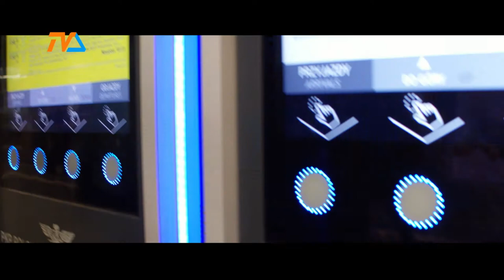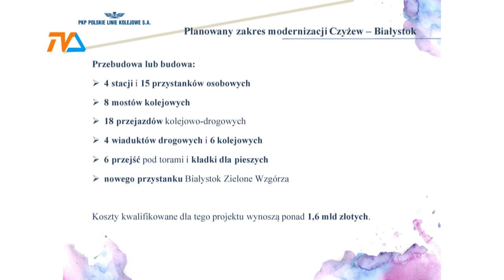Do stolicy przez Ełk. Ale Szybko |TVSUWAŁKI